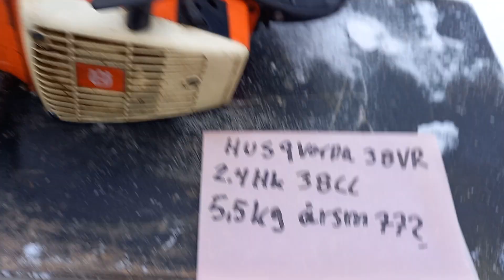Motorsåg Husqvarna Husky 38VR troligen kass packboxar suger inte in bränsle eller startgas